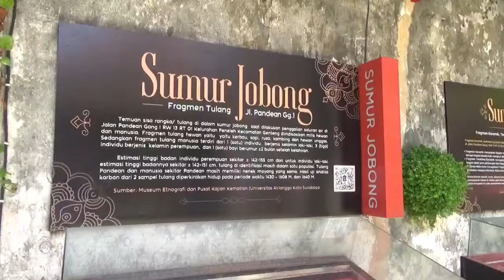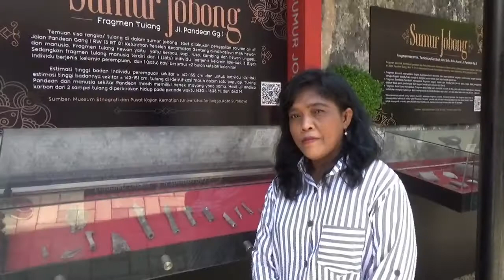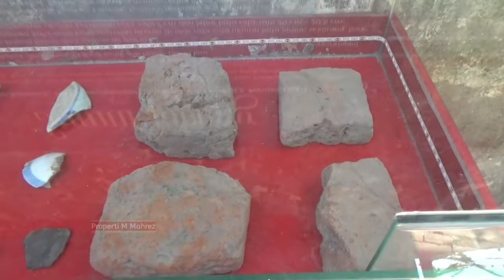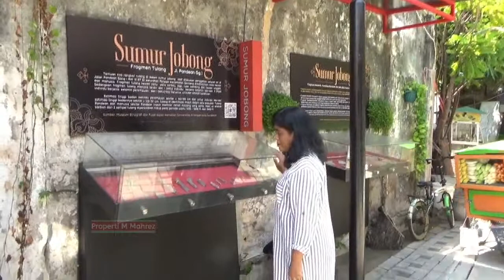Sumur Jobong Surabaya, Sumur Tua Peninggalan Majapahit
Sumur Jobong merupakan salah satu sumur tua peninggalan Majapahit yang ditemukan di Jalan Pandean I, Kelurahan Peneleh, Kec. Genteng, Kota Surabaya.

Sumur ini pertama kali ditemukan warga saat proses penggalian untuk pembuatan saluran air 31 Oktober 2018. Pertama kali ditemukan, di dalam sumur ditemukan tulang manusia, batu bata, bongkahan keramik, gerabah dan tasbih.

Saat ini, keberadaan sumur sudah terawat dan menjadi objek wisata. Simak videonya Dulur.